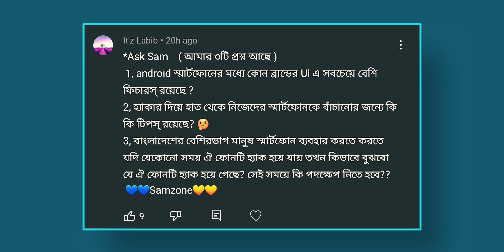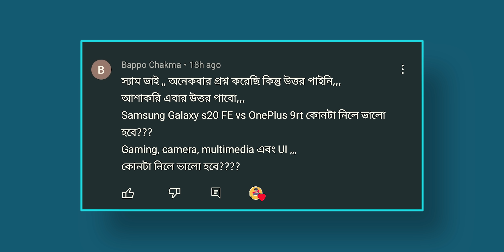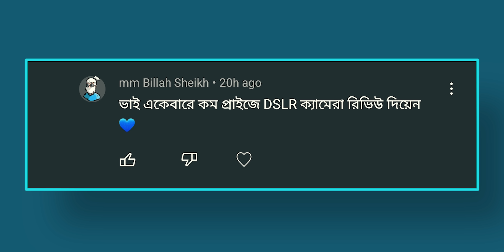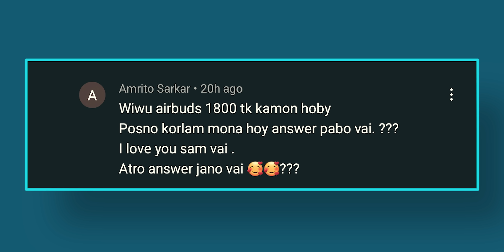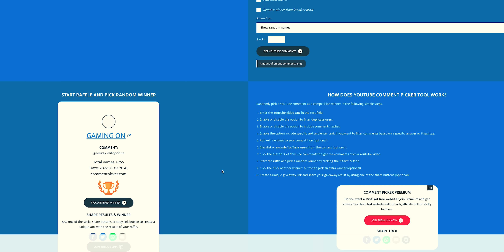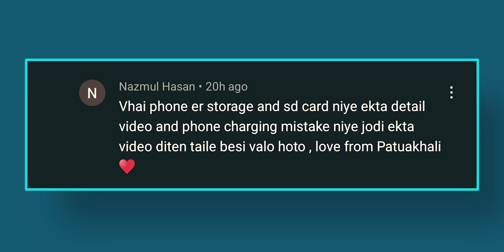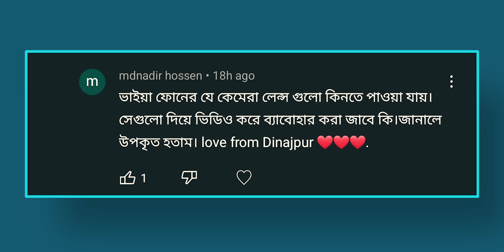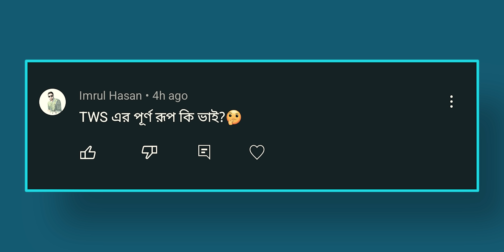ফোন হ্যাক হলে কিভাবে বুঝবেন! নোকিয়ার স্পেশাল ফোন,TWS এর পূর্ণরূপ কি ?